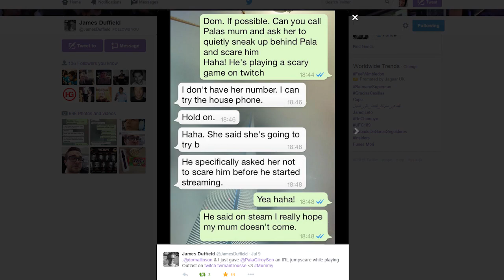TROLLED BY MY MUM LIVE ON STREAM!!! "The Best Reaction Ever By Pala"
TROLLED BY MY MUM LIVE ON STREAM!!! "The Best Reaction Ever By Pala". Sharing always helps.

Yup, so, my mum absolutely REKT my live on stream with some expert trolling. She had a little help from my real life friends, and so the prank was absolutely sick. Never been involved in pranks before, and this one turned out, er, GREAT I GUESS... Haha, suffice to say my reactions to the Outlast and jumpscare BANTER were pretty top notch. Funny for you, pain for me. GOTTA LOVE VIDEO GAMES AND TROLLING, AMIRITE?!